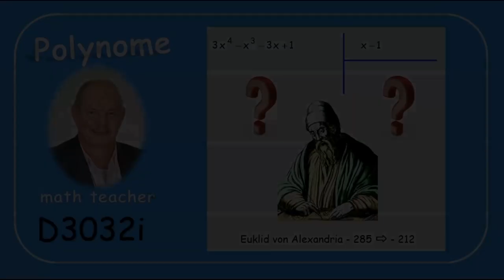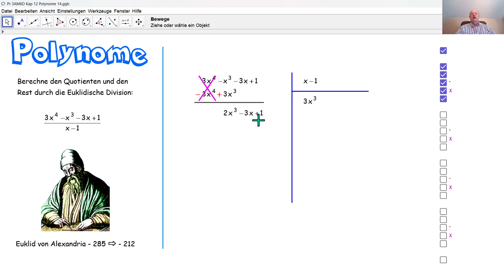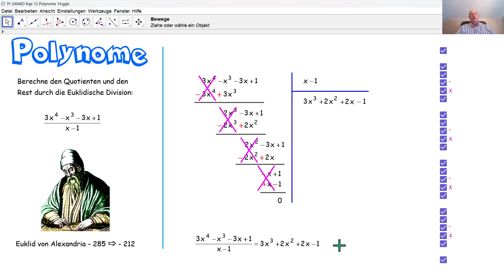D3032i Polynome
D3032i Hier wird die Euklidische Division anhand eines Beispiels im Detail erklärt.